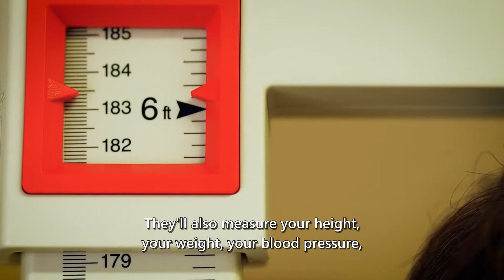DP0193 NHS Health Checks Main Film ENGLISH SUBTITLES 1 mp4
In this new video Dr Sarah Jarvis talks through what an NHS Health Check involves and how it has benefited Mike, Terry and Angela.